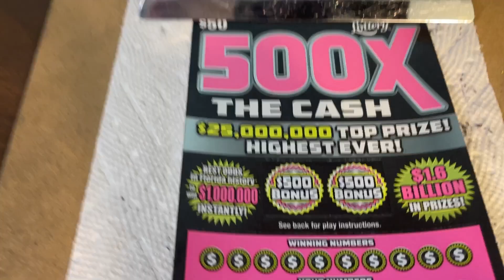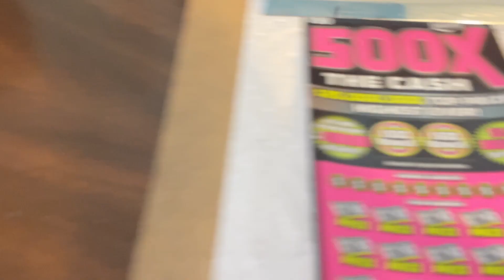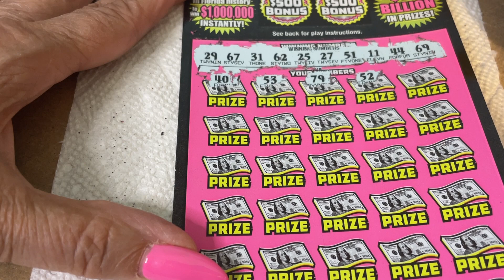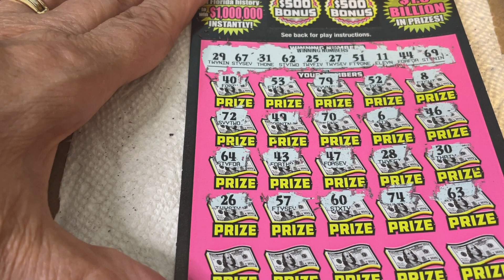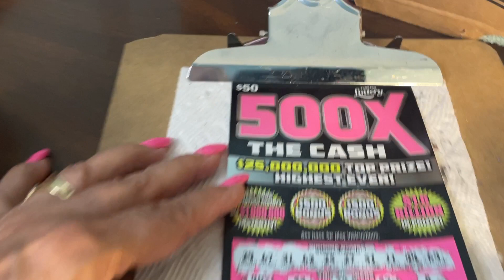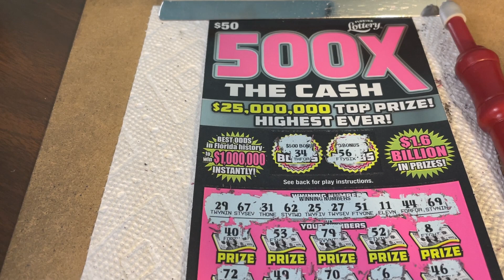$50 - 500X THE CASH - NEW TICKET TUESDAY FLORIDA Lottery Bengal Scratch Off instant ticket!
14422 Shoreside Way, Suite 110, PMB 226